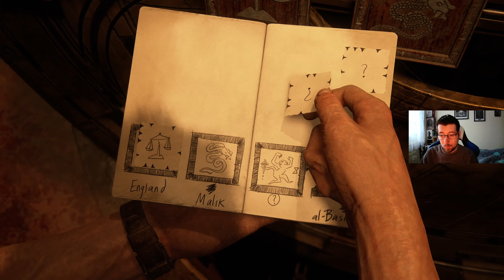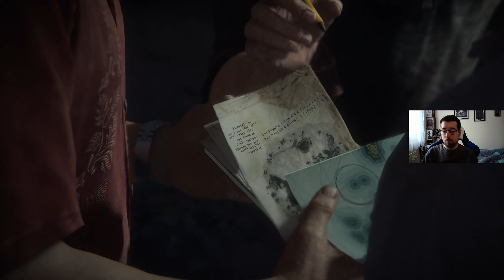Zagrajmy w Uncharted 4: Kres Złodzieja [PC] #9 Zagadka z Madagaskaru i Na morzu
Seria gdzie przechodzę grę od Naughty Dog UNCHARTED: Kolekcja Dziedzictwo Złodziei na platformie PC.
A jak chcesz więcej ? Sprawdź!